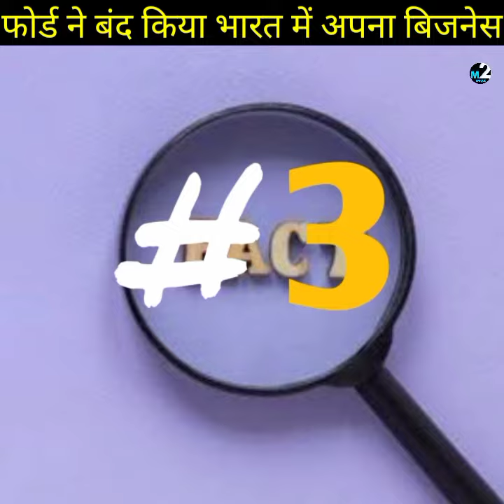Ford कंपनी का सारा धंधा चौपट क्यों बंद हो रहा है इंडिया मैन्युफैक्चरिंग प्लांट#M2unique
1. भारत में आविष्कार हुआ दंडपटा दुनिया के सबसे घातक हथियारों में से एक है यह हत्या एक बार में कई सैनिकों का सिर धड़ से अलग कर सकता है और इससेशिवाजी महाराज अच्छे से चलाना जानते थे
2. दुनिया के मशहूर फुटबॉलर मेसी को जब यह पता चला अफगानिस्तान में एक नन्हा सा बच्चा उनका फैन हैउनकी प्लास्टिक बैग से बनी जर्सी को पहनता हैतुम्हें सीने असली जड़ से साइन करके उसको भिजवाई।
3.अमेरिकन वाहन निर्माता कंपनी फोर्ड (Ford)अब भारत में वाहनों का निर्माण नहीं करेगी। क्योंकि कंपनी ने भारत की शान और चेन्नई magnifacturing प्लांट को बंद करने का फैसला लिया है क्योंकि कंपनी को पिछले 10 सालों में 2 बिलीयन डॉलर से अधिक का परिचालन का नुकसान हुआ है जिसके बाद मजबूरी में यह फैसला लिया गया है।

दोस्तों अगर आपको वीडियो थोड़ा भी अच्छा लगे तो कमेंट करके जरूर बताएं और चैनल को सब्सक्राइब करें क्योंकि हम आपको बेहतरीन जानकारी देंगे और आप तक अच्छी से अच्छी नॉलेज पहुंचाने की कोशिश करते हैं  थैंक यू ❤️❤️❤️❤️❤️❤️❤️❤️❤️❤️❤️🙏🙏🙏🙏🙏🙏👍👍👍👍